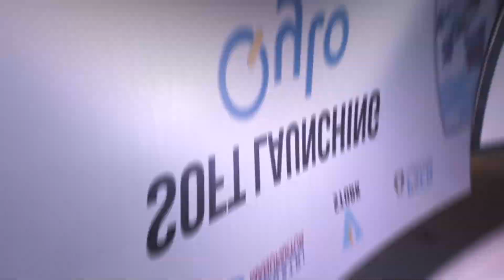PSEB UKDW Mengorganisir Soft Launching Aplikasi QYLO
V STORK Indonesia bekerja sama dengan PT WIKA Industri Manufaktur, PT Pos Indonesia, PT Nalendra Halilintar Samudera, dan Pusat Studi Ekonomi dan Bisnis (PSEB) Universitas Kristen Duta Wacana (UKDW) Yogyakarta mengadakan acara Soft Launching QYLO dan Talk Show “Be Ready for Global Energy Crisis” pada hari Senin, 20 Februari 2023 di Phoenix Ballroom The Phoenix Hotel Yogyakarta.

Dalam sambutannya Dwiyacitta Nura Nugraha selaku Direktur V STORK Indonesia berkomitmen untuk mendukung industri kendaraan listrik yang seratus persen diproduksi di Indonesia sejak awal karena melihat kebutuhan akan kendaraan lisrik di masa depan dimana dunia akan mengalami krisis energi.

V STORK Indonesia juga bekerjasama dengan V STORK Singapore sebagai pintu gerbang untuk menembus pasar kendaraan listrik di Asia dan dunia. Menurut Tan Kim Hock Komisaris V STORK Singapore, dunia sedang dalam transisi, menuju ke kendaraan listrik. Pasar kendaraan listrik dunia akan terbuka lebar dan terus meningkat dari waktu ke waktu.

Sementara Perminas Pangeran Dekan Fakultas Bisnis UKDW menyampaikan bahwa topik riset dan roadmap yang telah disusun Fakultas Bisnis UKDW yaitu environtmental, social, and corporate governance.

Gelora Yala Nusantoro Manager for Business Development for Overseas PT WIKA Industri Manufaktur sebagai produsen motor listrik di Indoensia sangat mendukung kebijakan pemerintah dalam melakukan pengembangan industri kendaran listrik yang lebih ramah lingkungan, sehingga siap mendukung kerjasama untuk pengembangan pasar kendaraan listrik ini.

Nanang Dwi Rianto Operation General Manager PT Pos Indonesia menyambut baik langkah yang dilakukan V STORK Indonesia dan siap mendukung dalam hal tersedianya fasiltas kantor pos yang tersebar di seluruh Indonesia.

Sementara Syarif Ahmad Zaki Assegaf Direktur PT Nalendra Halilintar Samudra berkeyakinan bahwa kerjasama ini akan dapat mengisi peluang pasar kendaraan listrik yang sangat terbuka di masa depan.

Dalam acara Talk Show “Be Ready for Global Energy Crisis” Dr Fahmy Radhi ahli ekonomi energi UGM menyampaikan bahwa dunia sedang menuju situasi yang sangat sulit karena ancaman krisis energi di masa depan. “Teknologi industri dan transportasi mau tidak mau, siap tidak siap harus mulai beralih ke penggunaan energi baru terbarukan yang tidak mengandalkan ke energi yang bersumber dari fosil,” tuturnya.

Dalam pengembangan industri kendaraan listrik nasional, Fahmy sangat berharap ada kendaraan nasional yang berjaya di pasar dalam negeri maupun luar negeri, mengingat selama ini pasar kendaraan nasional sangat dikuasai oleh kendaraan asing, terutama dari Jepang dan Eropa.

Sementara Prof Agus Budiyono meyampaikan bahwa kualitas SDM Indonesia tidak kalah dengan kualitas SDM negera-negara maju. Hal ini sudah terbukti dalam berbagai kompetisi teknologi internasional. Kualitas SDM Indonesia sangat siap untuk mengembangkan teknologi ramah lingkungan termasuk kendaraan listrik.

Sedangkan Wishnu Soehardjo selaku Direktur V STORK Singapore sangat siap untuk mendukung V STORK Indonesia dalam memasuki persaingan kendaraan listrik di pasar global. Ke depan masyarakat dunia akan sangat membutuhkan kendaraan yang lebih ramah lingkungan dan hemat energi. Untuk itulah maka V STORK mengembangkan aplikasi QYLO yang mampu menghitung berapa kilo penghematan energi yang dapat dilakukan dengan kendaraan yang lebih ramah lingkungan.